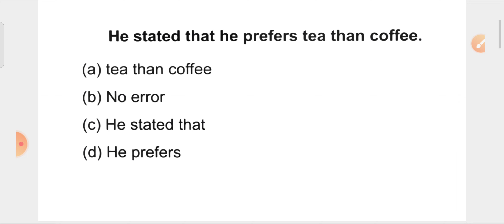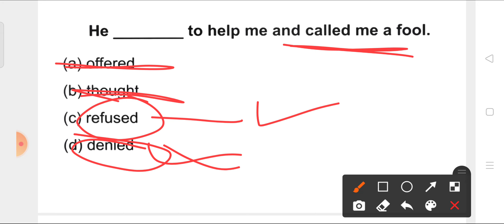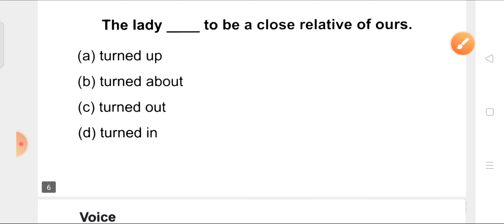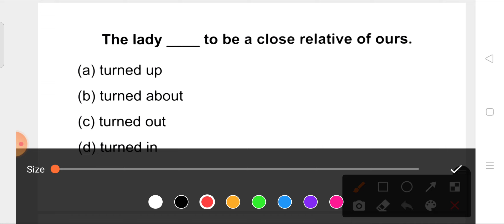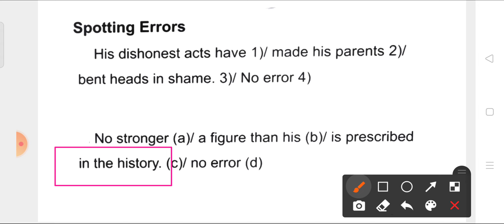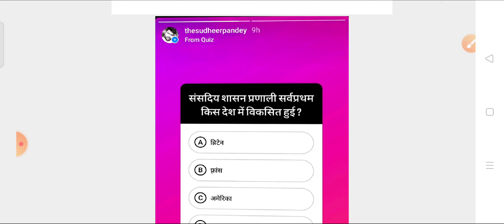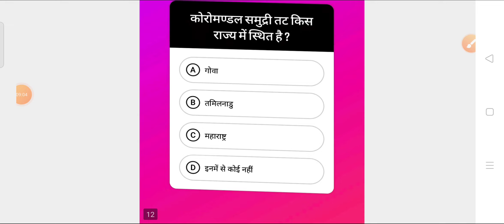Top 10 Questions/Day for Airforce Navy Class 08